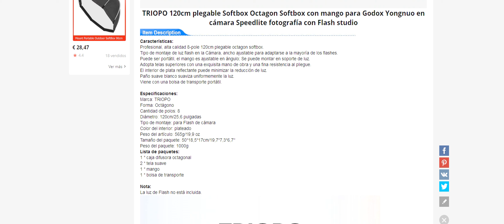TRIOPO 65 CM ALIEXPRESS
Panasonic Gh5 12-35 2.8